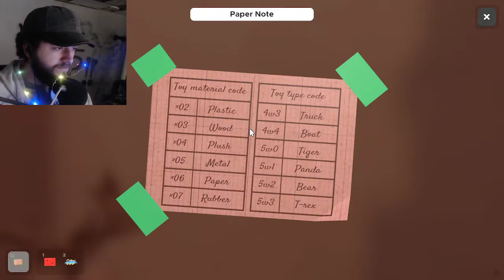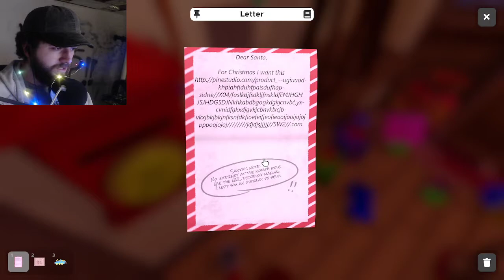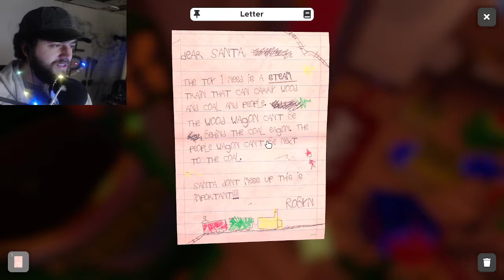Full Holiday special (Escape Room Simulator)